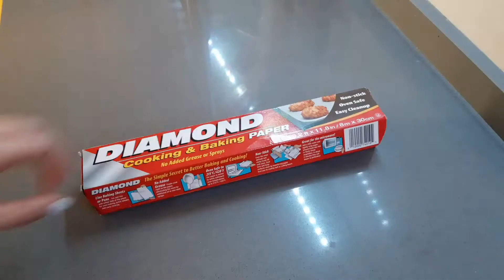Musang King & Queen Ice-Cream | Easy Homemade Ice Cream Recipe | No Machine!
Asian's favourite & popular fruit! The hottest dessert in town now!

BAHAN-BAHAN
8-9 ulas durian (bergantung kepada saiz)
3/4 cawan susu pekat manis
1/4 sudu kecil esen vanila
400ml krim putar